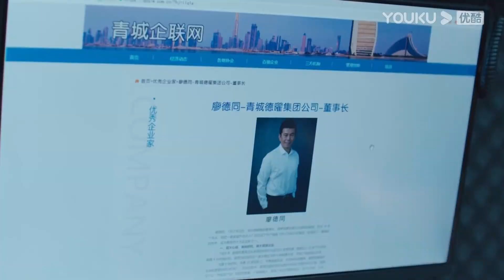ENGSUB 太刺激了！当着反派的面对暗号，庄文杰会被发现吗？|【重生之门 Be Reborn】| 张译/王俊凯/冯文娟/范诗然 | 悬疑片 | 优酷 YOUKU